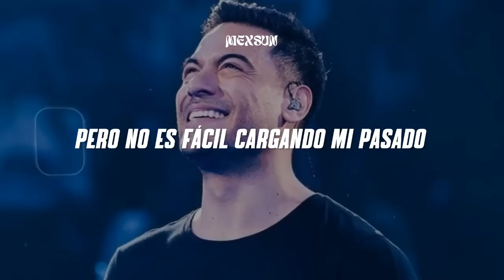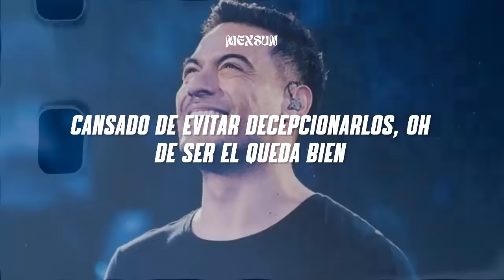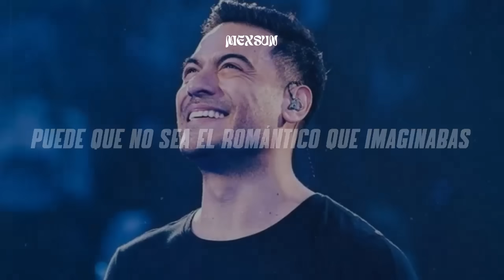Carlos Rivera - Sincerándome (Letra)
📝 Letra/ Lyrics:

Puede que no sea el romántico que te imaginas
y a veces no ser feliz aunque sonría
puede que me cueste aceptar
que a veces tengo miedo a enfrentar
todo lo que yo odio de mí
quisiera ser mucho más desenfadado
pero no es fácil cambiar si me enseñaron
que debo siempre ser el mejor
el héroe, la persona de honor
y hay días que lo debo fingir
y a veces quiero huir desesperado
cansado de evitar decepcionarlos
de ser el queda bien
y hay veces que quisiera rebelarme
mandar a medio mundo a otra parte
a todo es soportar su hipocresía
yo voy sincerándome
quisiera ser un poco menos complicado
pero no es fácil cargando mi pasado
tampoco creas que es fácil pensar
que lo que tienes pueda acabar
si tanto te ha costado llegar
cansado de evitar decepcionarlos, oh
mandar a todo el mundo a otra parte
yo voy sincerándome
oh
ah
oh, oh
voy sincerándome
puede que no sea el romántico que imaginabas
tal vez si mis canciones me delatan
solo que a veces cuesta cumplir
con todo lo que esperan de ti
y lo necesitaba decir